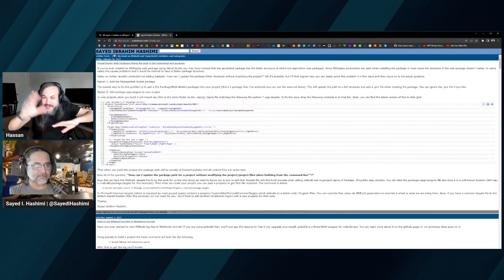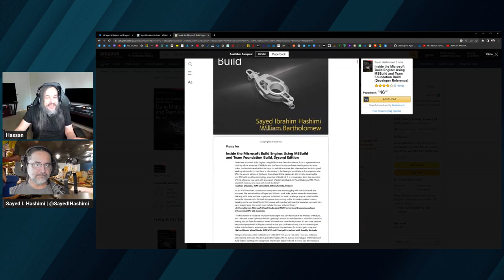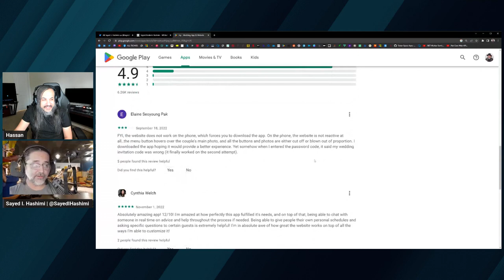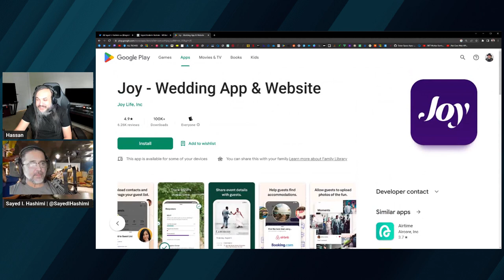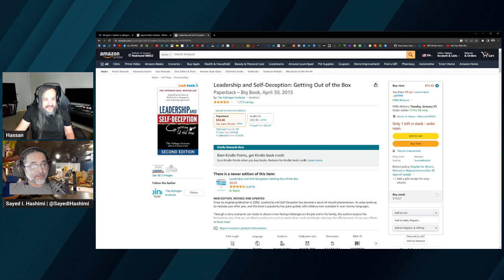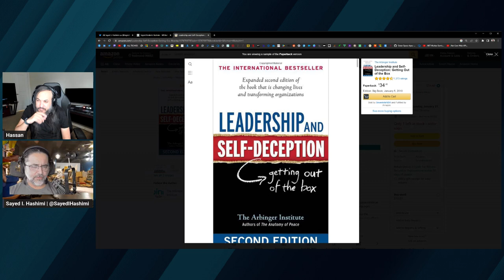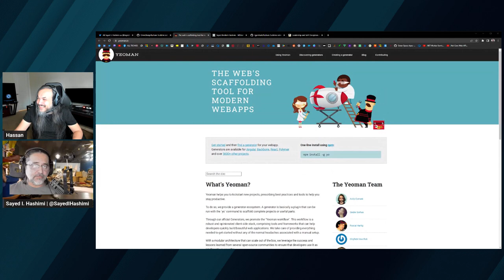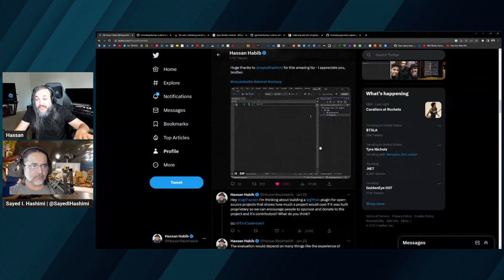PDCST020: The Product of Perseverance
In this session, I'm joined by an amazing innovator from @Microsoft who has a super inspiring journey to the world of tech.
Today I'm joined by Sayed Hashimi - a Principle Product Manager @Microsoft with over 20 years of experience in our industry. Sayed Drives some of the most impactful features in @visualstudio and today we are going to talk about his childhood, life and the road to @Microsoft.